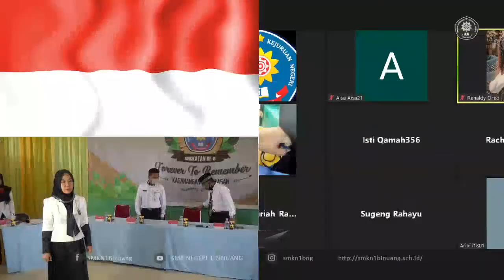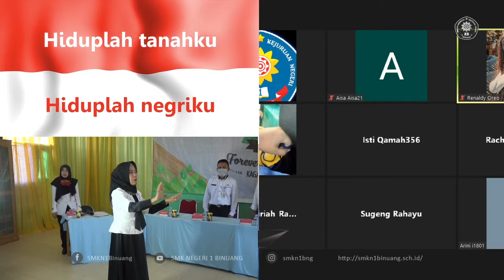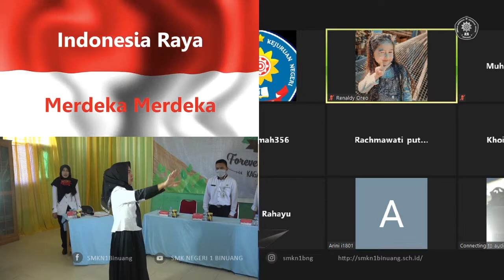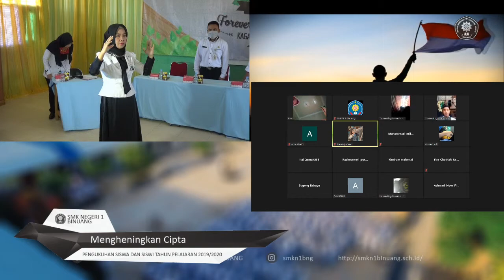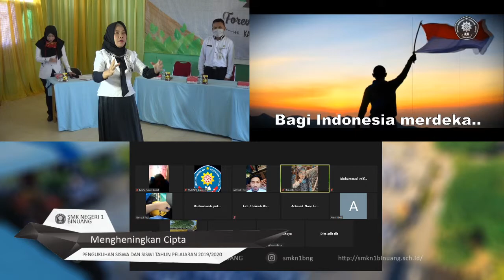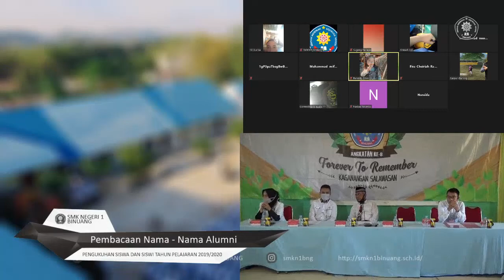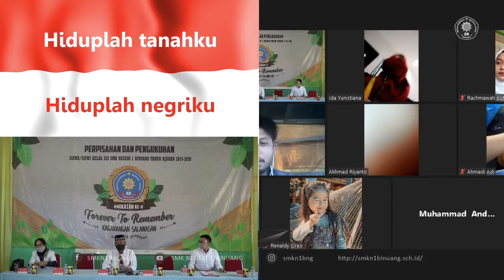PENGUKUHAN SISWA -SISWI KELAS XII SECARA DARING - SMK NEGERI 1BINUANG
SMK1BINUANG,